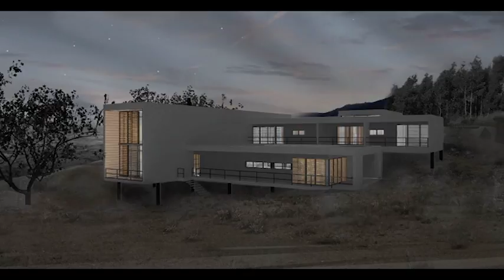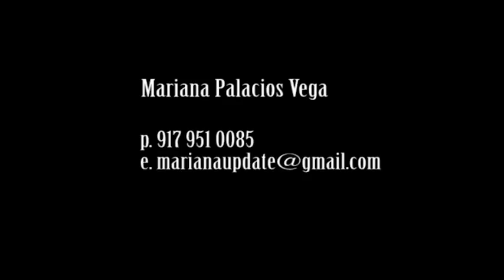Reel Arch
A tour of my constructed projects in the valley of Nayon Ecuador